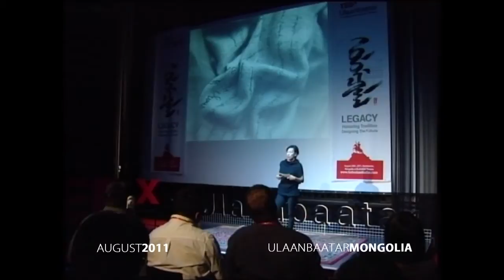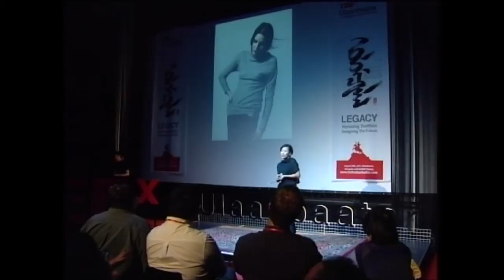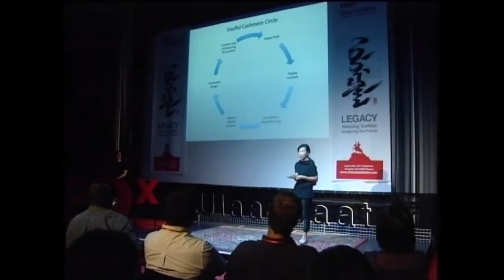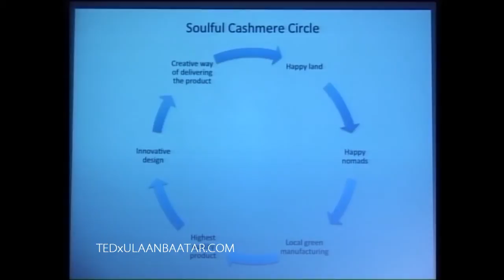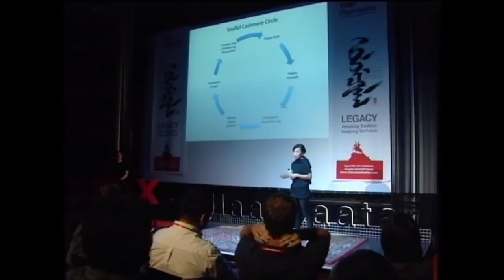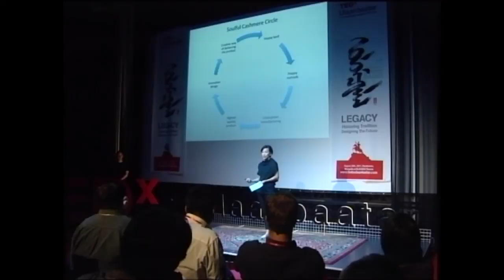TEDxUlaanbaatar - Oyuna Tserendorj - Cashmere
Oyuna Tserendorj is the founder and creative director of OYUNA, a leading brand of luxury designed cashmere based in London. Renown among the world's top retailers and high-end interior designers, the brand offers innovative, luxury home and fashion collections of high-quality cashmere and other natural fibre products designed by Oyuna and made in Mongolia. Having chosen the route of "non-mainstream" fashion that is free from visual excess and unnecessary bling, OYUNA has a diverse range of loyal customers including Queen Rania of Jordan, designer Calvin Klein, Yoko Ono, respected Shinto Buddhists in Japan, designer Philippe Starck and Japanese actress Koyuki.